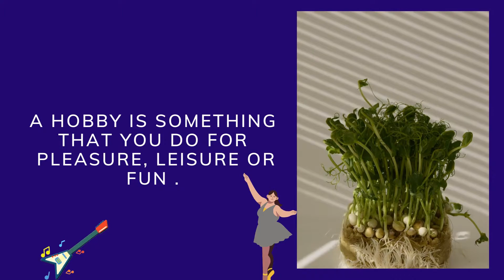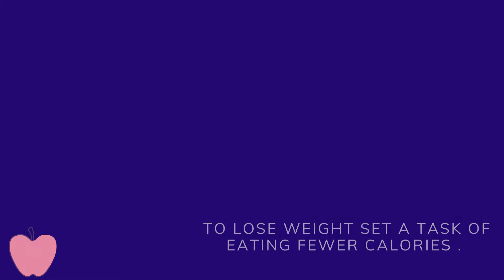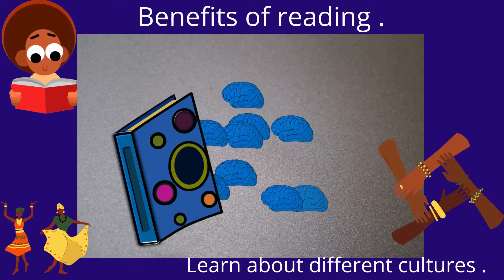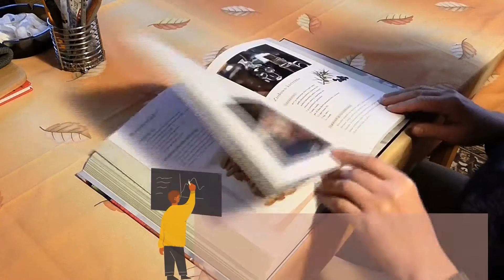Keep your mind active | HOW TO cope with stress , SOFT JAZZ MUSIC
Change your lifestyle . Move on to better things 😁..Pick something that makes you happy Balance life .have a look ..make a choice and follow🙏 .